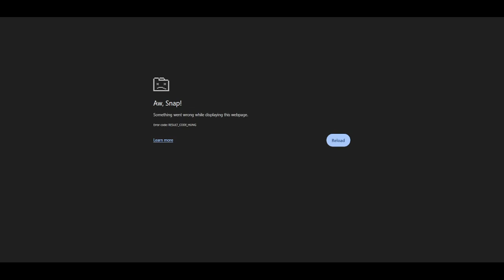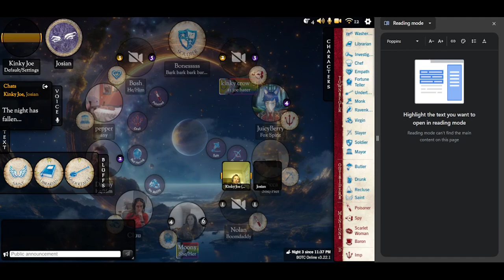Kinky Clocktower: We Finally Ran Organ Grinder...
Join us as we play some Blood on the Clocktower games.

Come Judge my ST decisions and tell me what you would have done!

00:00 Introduction
03:45 Kinky Clocktower
02:55:05 Drinky Clocktower (You should Stop Watching)

Audio Credit Karl Casey @WhiteBatAudio